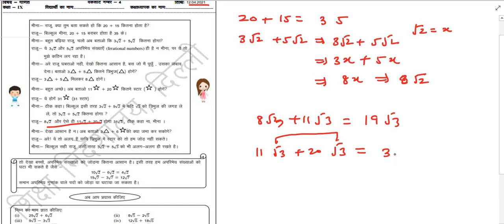Class 9 Maths Worksheet 4 Hindi Medium 12 April 2021 | 9th Math Worksheet 4 12 April 2021 | PCMB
Class 9 Maths Worksheet 4 Hindi Medium 12 April 2021 | 9th Math Worksheet 4 12 April 2021 | PCMB DIGITAL GURUKUL